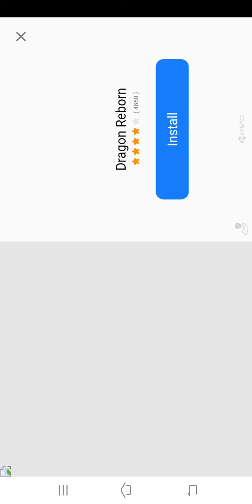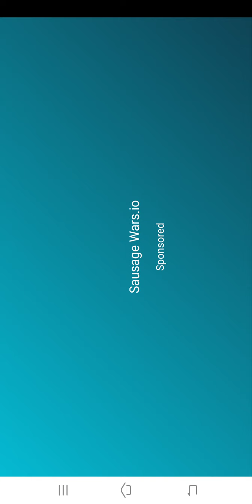piggy ch-12 plant piggy gameplay part-3